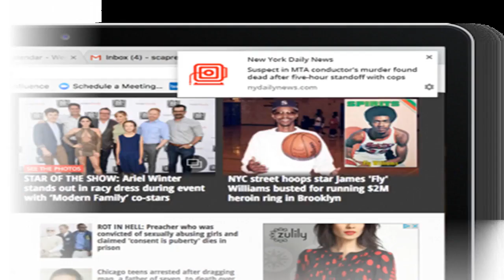SEE IT: Elderly woman fights off robber who followed her into her Upper East Side apartment building